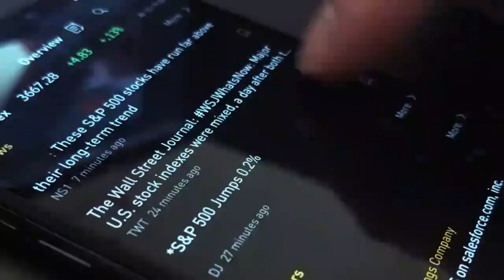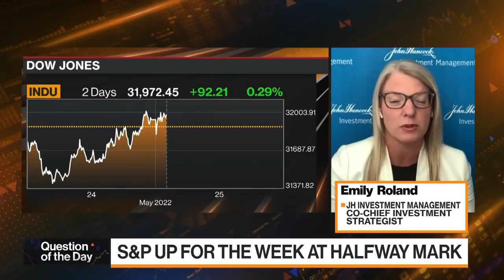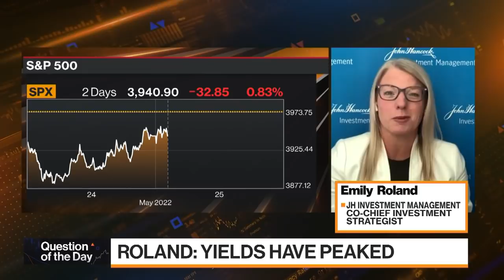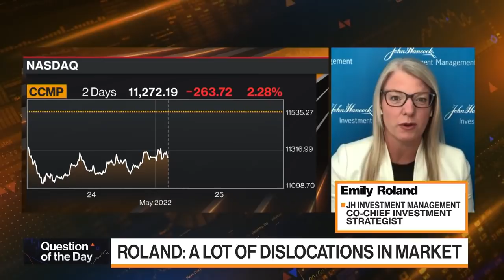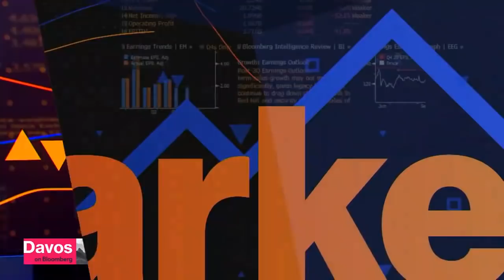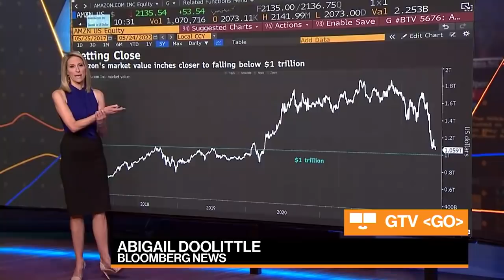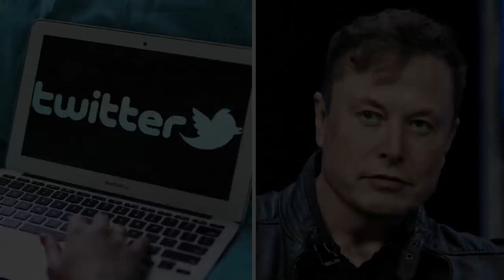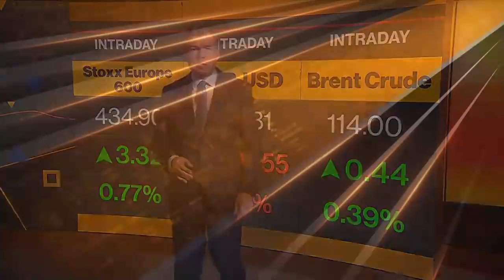Bloomberg Markets Full Show (05/25/2022)